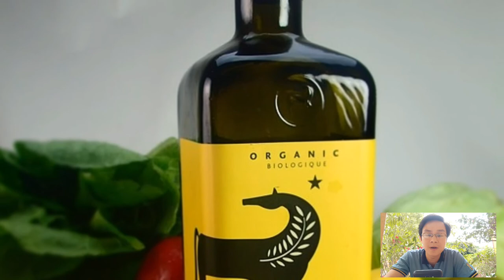Mẹo làm cho thận khỏe hơn /BIÊN GIỚI ĐẠI NGÀN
Mẹo làm cho thận khỏe hơn bằng các thực phẩm thường ngày rất dễ kiếm. Chúc các bạn luôn mạnh khỏe HP và thật nhiều niềm vui